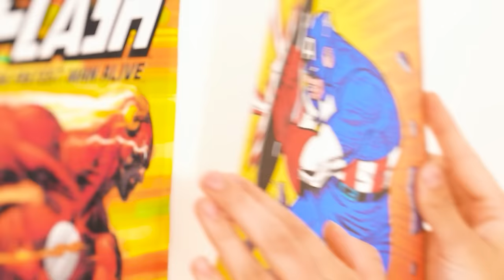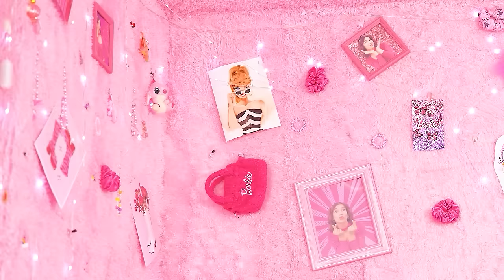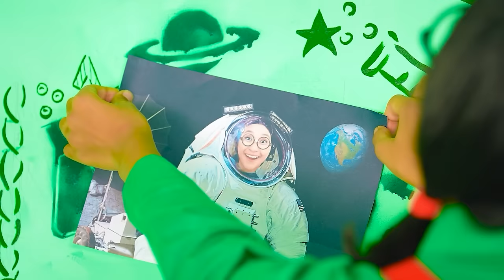Secret Room Under the Bed | Four Colors Challenge by Multi DO Smile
Everyone dreams of having their own little house! Let's go to our interesting challenge!